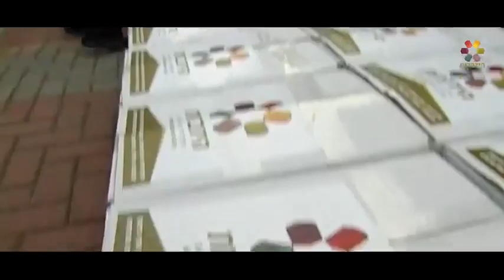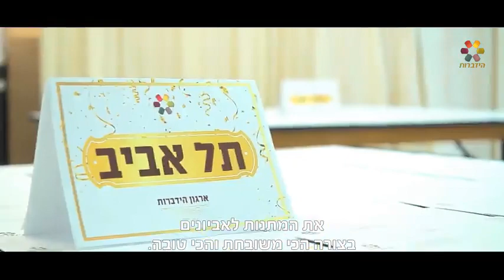הרב שניר גואטה - זו המצוה הכי חשובה בפורים, אל תפספסו אותה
"מי שמשמח את לב האומללים דומה לשכינה": הרב שניר גואטה בקטע קצר על מעלת מצוות מתנות לאביונים, והדרך לקיימה בצורה המהודרת ביותר